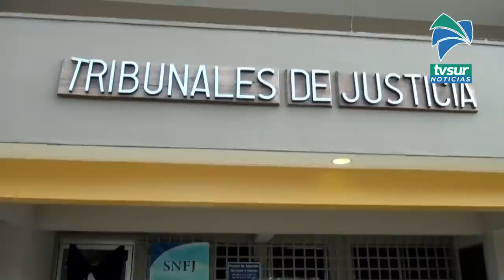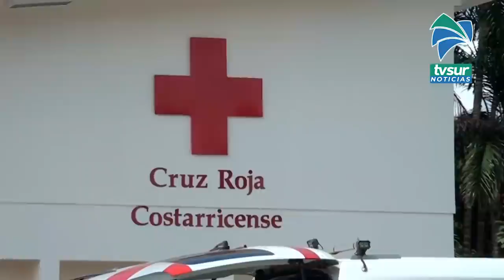Una pareja con muchos sueños, trabajadores y grandes compañeros, así los recuerdan en Buenos Aires